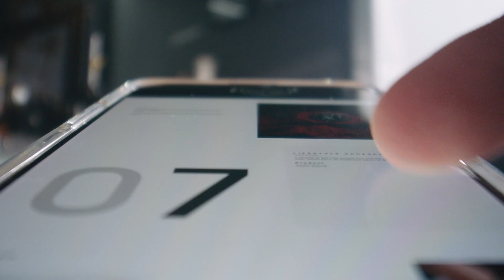【ビックカメラ】イーエスアール提供 iPhone 15 Pro Max（6.7インチ）スタンド付ハイブリッドケース「Classic Hybrid Case with Stand」を動画でご紹介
イーエスアール提供 iPhone 15 Pro Max（6.7インチ）スタンド付ハイブリッドケース「Classic Hybrid Case with Stand」について動画でご案内致します。